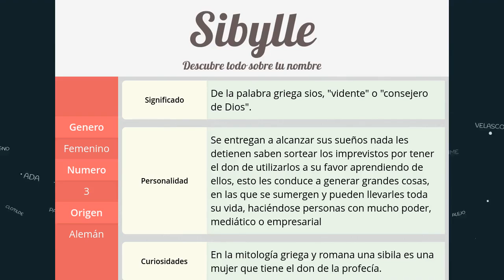Significado de Sibylle, nombre Alemán para tu bebe niño o niña (origen y personalidad)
Descubre el significado del nombre (Alemán) Sibylle y el origen de su procedencia. En la fuente original podras descubrir la personalidad y algunos datos curiosos del nombre para tu bebe.